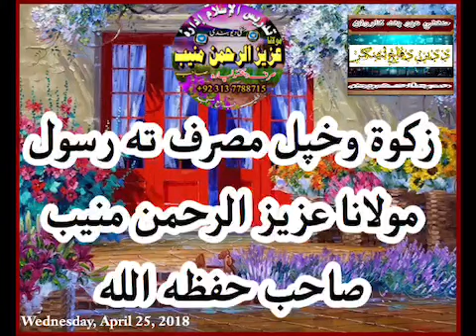pashto khokly biyan molana aziz urehman monib sahab/2